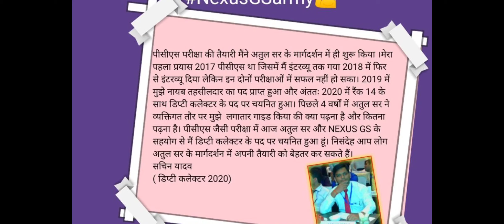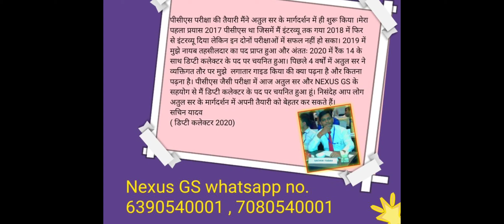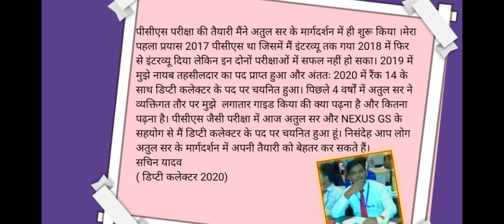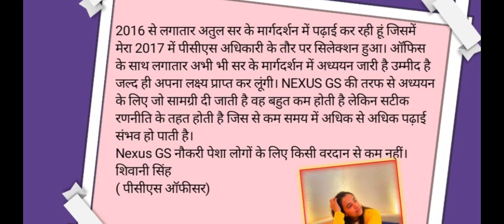17 April 2022